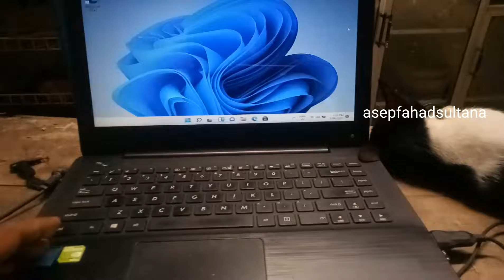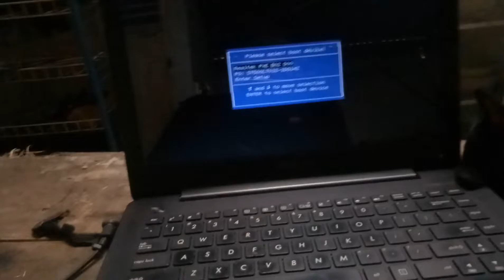windows tidak bisa booting, susah masuk bios, kyboard rusak